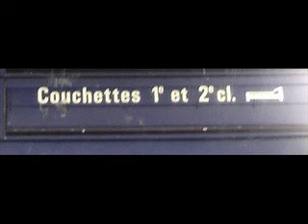ANNONCE SNCF TRAIN COUCHETTES 5944 - 5945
Jusqu'en 2003, un train de nuit tri-tranche circulait sur les causses, les cévennes et sur aurillac. Aujourd'hui il n'est plus pensable d'avoir un train à tranche comme celui-là. Il restera l'annonce en gare d'Austerlitz pour nous faire rêver...